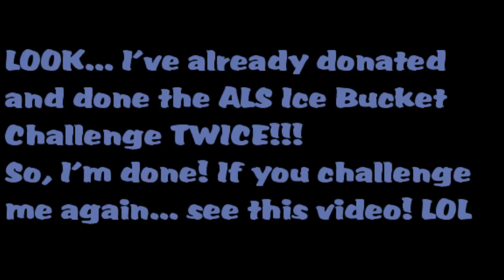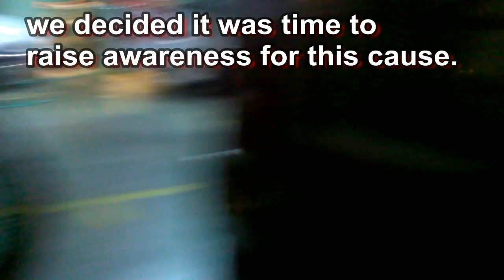Robin Williams Ms Doubtfire Face Challenge for Suicide Prevention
I'd already done 2 ALS Ice Bucket Challenges. So when I was challenged again, I decided to mix it up a bit... After the death of Robin Williams, the ASFP asked people to start doing a different challenge... The Ms Doubtfire Face Challenge because In the United States, a person dies by suicide every 13.7 minutes claiming more than 38,000 lives each year (AFSP, 2014). In order to spread awareness for suicide prevention, we honor the late Robin Williams with the iconic DoubtfireFace. We encourage everyone to submit a video and say “HELLLLOOO” to suicide prevention. So with the help of my friends, Laura Jean Mangiofico, Chelsea Kempchinsky & the Downtown Nashville Station 9 firefighters, we did our best to not only donate to the cause... but also help raise the awareness.
Good luck to my challengees: Danielle Peck, Joe Denim, Scarletta, Craig Wayne Boyd, Jessica Northey, Christy Eidson, Chelsea Kempchinsky, Brandon Puckett, Jena Raymer & Debi Jacks and LAURA's challengees: Mother Paula, brother Ray
& friend Tammy Walker!!

And call 911 immediately if you or someone you know is considering suicide! Dont worry about how mad they'll be afterwards... think about the fact they GET to be mad at you! :)

And finally, before you mention it, yes I realize now (too late) that I didnt call it the Ms Doubtfire Face and that we didn't say "Hello" after we got wacked. It was a little crazy. The point is that we got the point across as best we could.